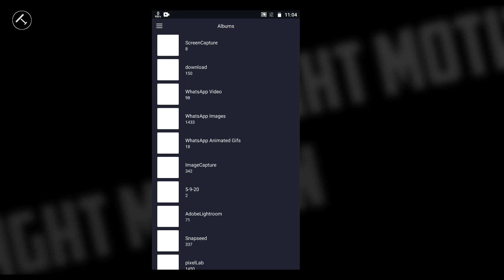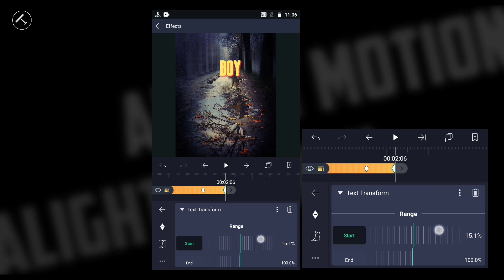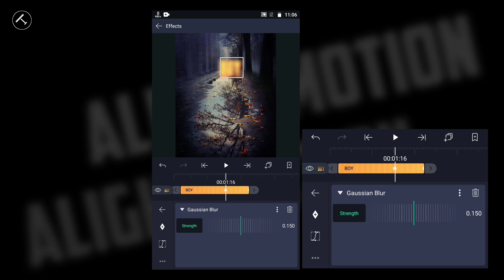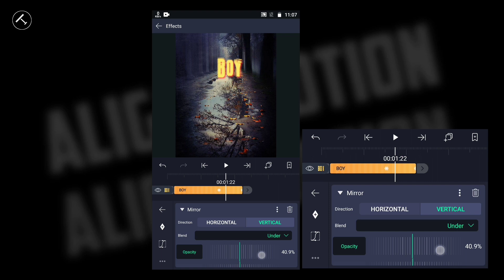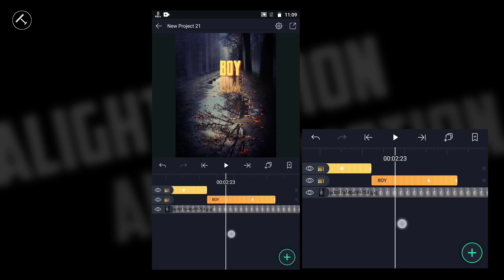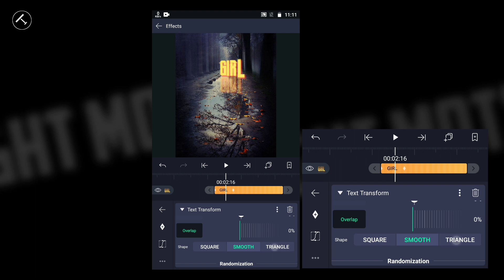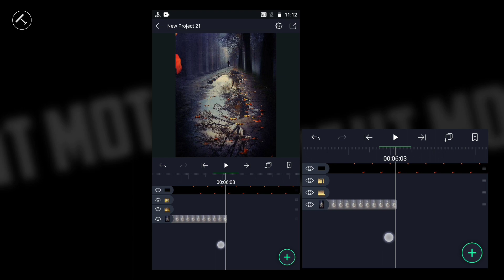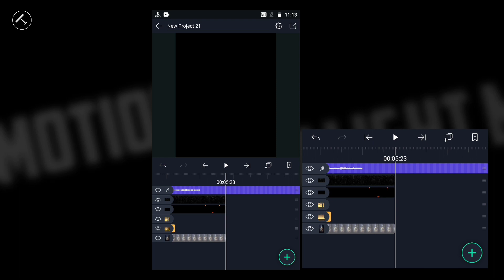alight motion new text(lyrics) effect animation editing tutorial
alight motion new text effect animation editing tutorial

hi everyone today's video how to make new text animation new text editor in alight motion we want the name as application alight motion open the elite motion then add a background image or video into the diet after a text and apply the text transform effect like the video then use the Kota blur effect to get the bladder animation to the text after use the mirror option to get to the shadow to the main of the object of the text you get the shadow effect using the background as image like a water for the mode in Excel after the particles the leaves falling effect black screen and use the screen all I can find the mode to get the blanks then add the background music and had the rain falling black screen effect and use screen blind to get blending after remove unwanted areas in one click select all layers and choose the right trim option to get all players correct trophy then exporting your gallery thank you.

Queries solved:
How to create trending Instagram gradient smoke overlay effect lyrics video
How to make gradient smoke effect video
Instagram video editing
Instagram video making
Trending Instagram story editing
snow particles green screen
smoke particles green screen
smoke green screen

ncs

alight motion
alight motion text edit
alight motion Lyrics edit
alight motion new text edit